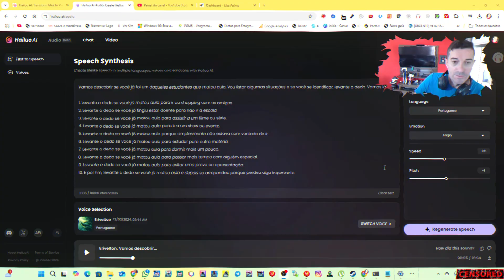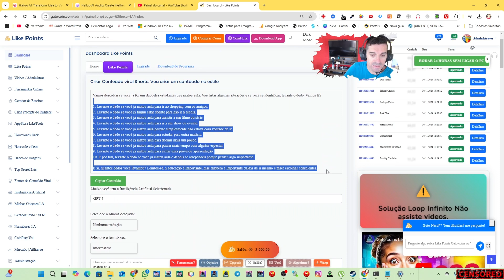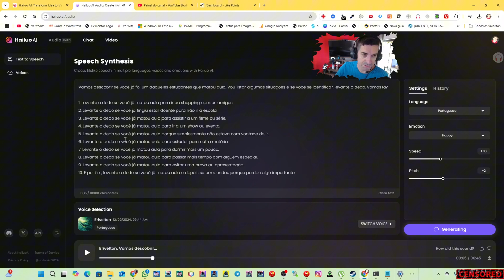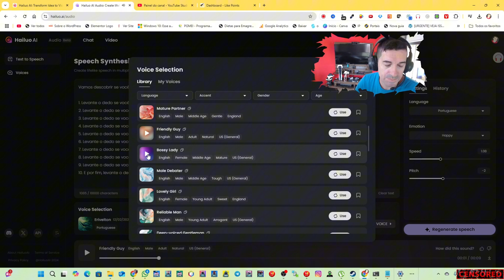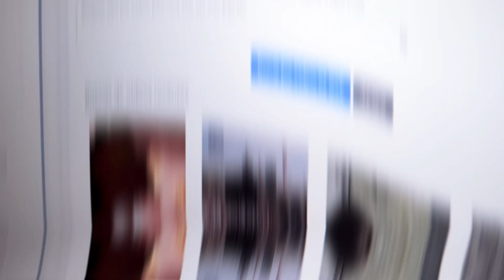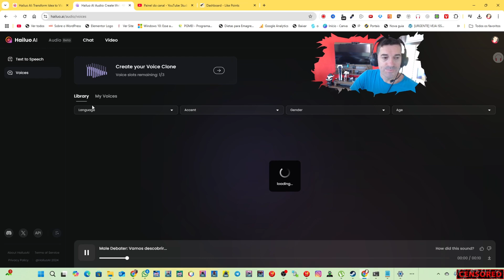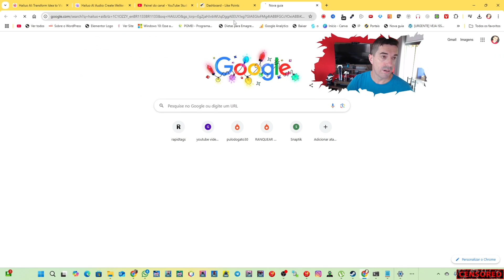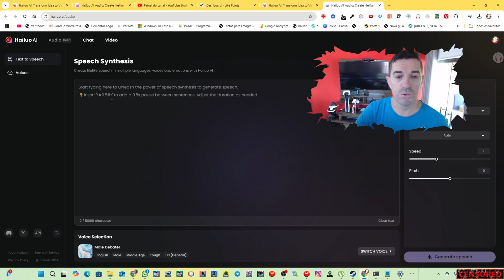🔍 NOVA ⏳ IA gratuita E Ilimitada de CLONAGEM De 🎯 voz - Diga adeus AO ElevenLabs!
❇️ Quer acesso as Automações? acesse
🔥 O Meu Treinamento + completo Vitalicio + 10 meses de Automações no Plano mais completo

✅ APROVEITE E ASSISTA TAMBÉM:

❇️Nicho Viral Neste vídeo, você vai conhecer uma ferramenta de inteligência artificial gratuita que transforma texto em vozes ultrarrealistas com controle de emoção. Ideal para criadores de conteúdo e canais dark no YouTube! Veja como clonar vozes, ajustar tonalidades e usar funcionalidades incríveis para criar conteúdos únicos. Não perca essa chance, pois essa ferramenta pode ser um divisor de águas para sua estratégia digital!

00:00 Introdução
00:45 Ferramenta inovadora de texto para fala
02:00 Comparação com Eleven Labs
03:15 Configurações: Emoção, pitch e velocidade
04:30 Demonstração prática com vozes clonadas
06:00 Usando a ferramenta em canais dark
07:15 Testando vozes multilíngues e ajustes
08:30 Aplicações criativas para diferentes nichos
09:45 Funcionalidades exclusivas da ferramenta
11:00 Conclusão e convite para conhecer mais ferramentas

ferramenta de IA, clonagem de voz, inteligência artificial grátis, texto para fala, vozes ultrarrealistas, controle de emoção, canais dark, ferramentas para YouTube, criação de conteúdo, narrativas automáticas, IA para criadores de conteúdo.

Espero que você goste dos meus vídeos e até a próxima!

Coloque sua marca em destaque no nosso canal!
Estamos focados em educação para criadores do YouTube, e o nosso público é altamente engajado e ansioso para conhecer novas parcerias. Sua empresa pode se conectar diretamente com uma audiência dedicada e apaixonada por conteúdo de qualidade.

Vamos conversar?
YouTube automation
Monetização YouTube
Nichos virais
Conteúdo com IA
Renda extra online
Crescimento no YouTube
Ideias de vídeos
Automação de conteúdo
Criar vídeos com IA
Estratégias YouTube
Shorts virais
Marketing digital